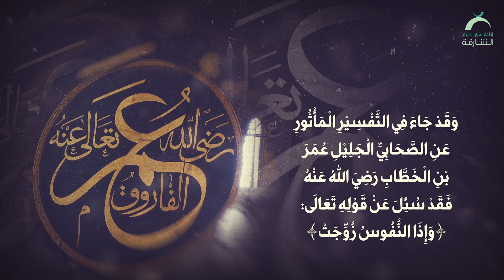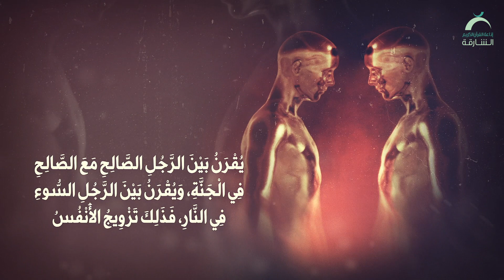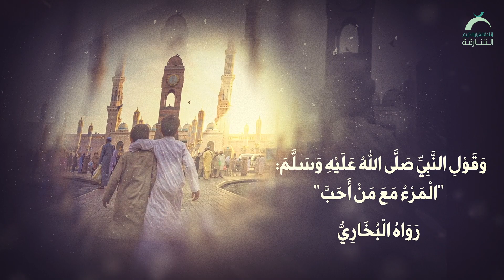وإذا النفوس زوجت | التفسير بالمأثور 04